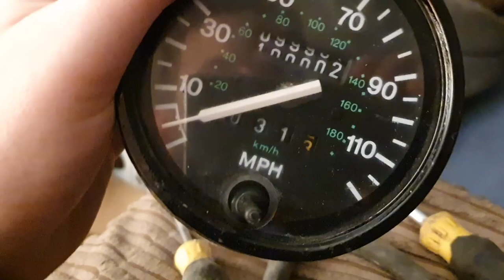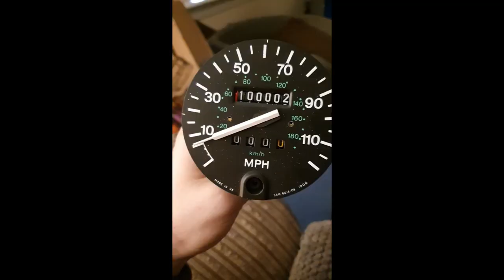Restoring a 30 year old Landrover - Part 12 - Gentlemen, clean your engines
In this video I restore the tired and rusted engine bay.  Some repairs are made to the turbo heat sheild (these are quite rare now), the radiotor pipe was strii0ped and spray painted in rust inhibitor.  Along with the Air filter housing and top of the radioator housing and slam panel.  Alos cleaned up and painted the bonnet stalk.  Added some perido correct decals and gave everything a good steam clean.